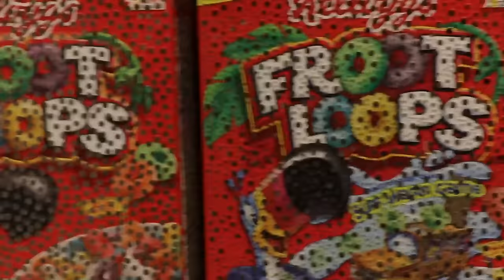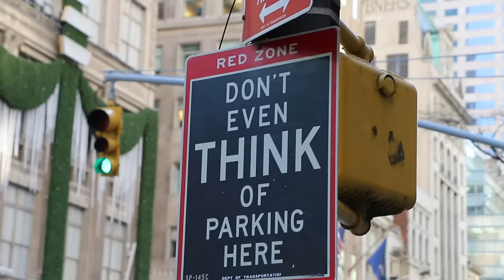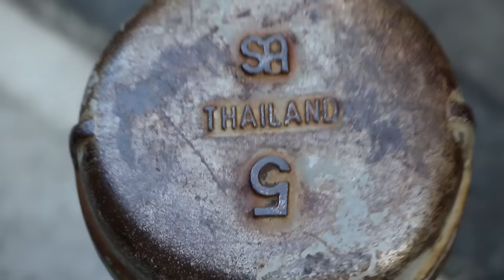The Things that People Do (Thoughts from New York City) (Pizzamas Day 7)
In which Hank bumbles around New York with a camera so giant that people can't stop soliciting him for carriage rides even after he has refused 25 times filming landmarks and art and the everyday miracles accomplished by the people who make life here possible.